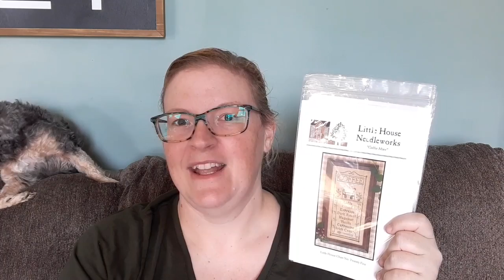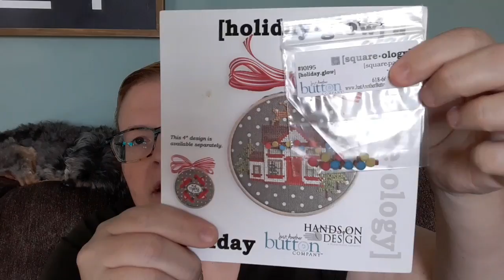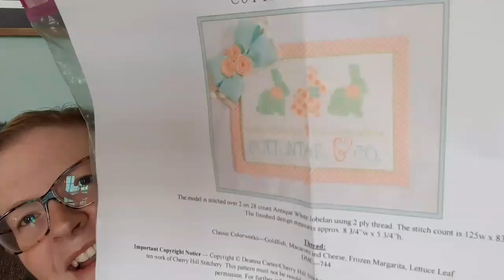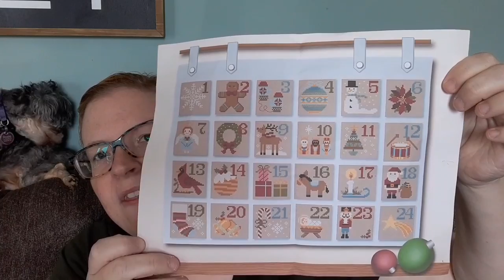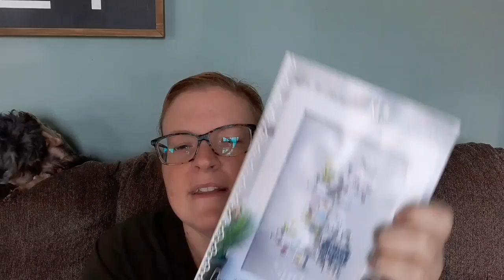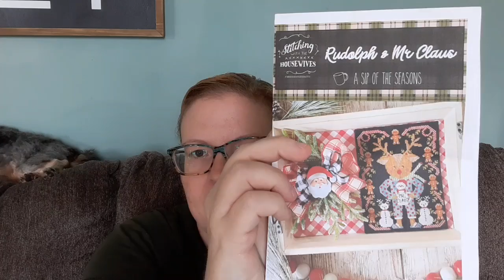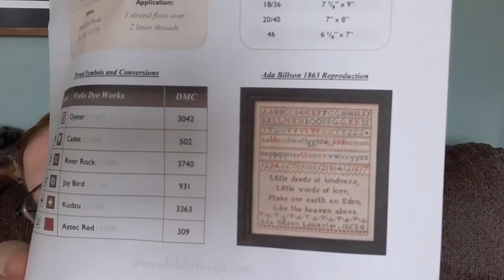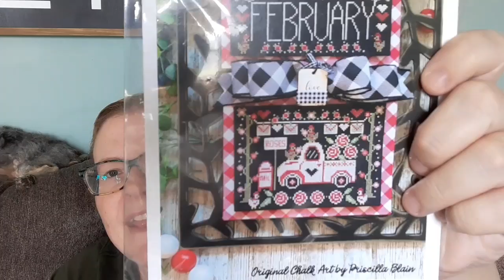Flosstube #28 Anniversary and WIP Parade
Flosstubers mentioned

Candace K